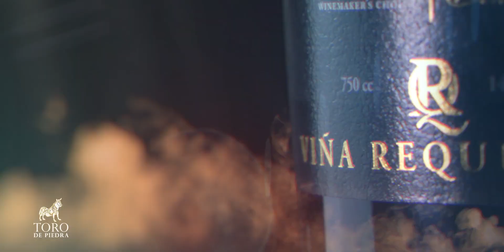Teaser Un Paso Extraordinario